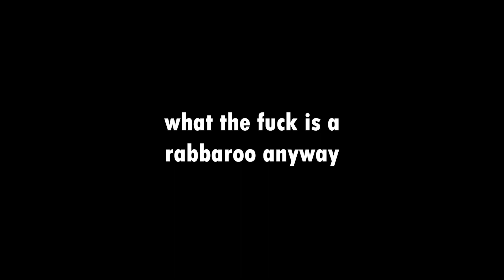THE SPIRIT OF COMPETITION | The Legend of Korra Book One Episode Five Reaction